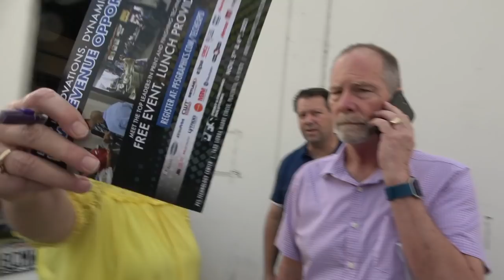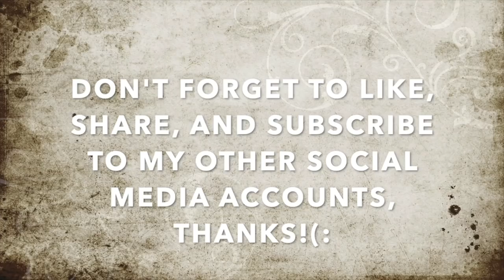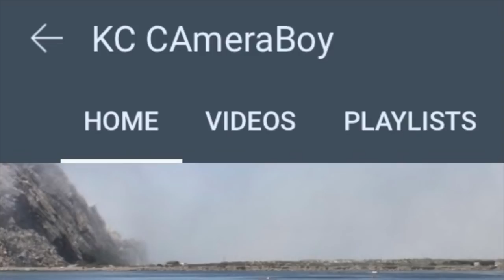"We Got a Call You Guys Had Guns & Were Filming People In Public" Says The Butt-Head Cornholio